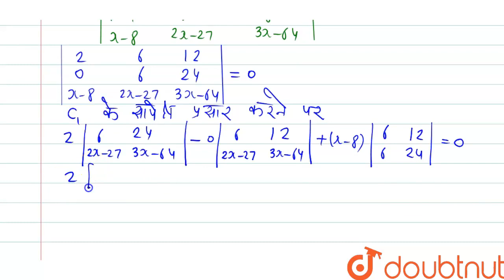सारणिकों के गुणधर्मो के उपयोग द्वारा |(x-2,2x-3,3x-4),(x-4,2x-9,3x-16),(x-8,2x-27,3x-64)|=0 को x...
सारणिकों के गुणधर्मो के उपयोग द्वारा |(x-2,2x-3,3x-4),(x-4,2x-9,3x-16),(x-8,2x-27,3x-64)|=0 को x के लिए हल कीजिये
Class: 12
Subject: MATHS
Chapter: DETERMINANT & MATRICS
Board:IIT JEE

👉 Have Any Query? Ask Us.